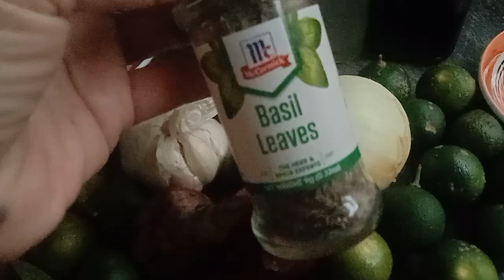HOW TO COOK PORK STEAK NA PINA LEVEL UP/GANITO PALA SYA KASARAP SOBRA!!!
I AM NOT ONLY A VEGIE LOVER BUT A MEAT LOVER TOO!dahil gusto kong pasarapin ang aking pork steak ,nilagyan ko sya ng TWIST na tiniyak kong mas magugustuhan ng aking Pamilya at sa inyo rin.Sobrang sarap nya!restaurant ang level nya!gawin din ninyo ito mga KAPATID sa inyong kusina🥰. Happy TUMMY😋😋😋